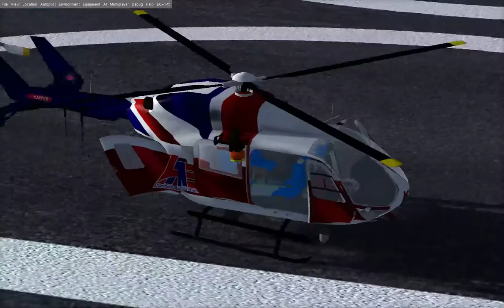EC-145. WIP Preview. [FlightGear]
Preview of the updates coming in the next release of the EC-145 for FlightGear. Excuse the voice quality as my mic has gone a bit strange.